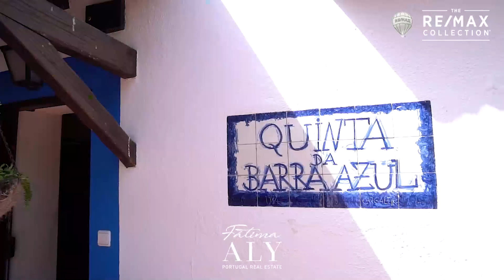Fantástica Quinta Secular com história e tradição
A “Quinta da Barra Azul” tem 2.330 m2 e fica localizada na Charneca da Caparica, concelho de Almada. Trata-se de uma Quinta com uma casa senhorial (421m2 de área de construção) de tipologia T4, com garagem. A poucos minutos das melhores praias da Costa.

“Quinta da Barra Azul” has 2,330 m2 and is located in Charneca da Caparica, in the municipality of Almada. It is a farm with a manor house (421m2 of construction area) of typology T3, with garage. A few minutes by car to best beaches-